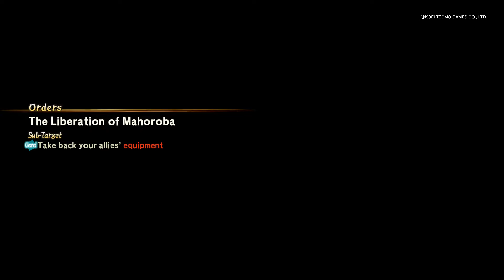Toukiden 2 Let's play part 38